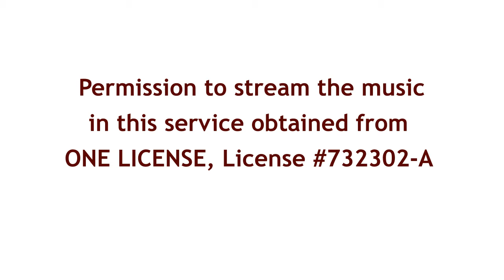Mid-Week Worship - Nov. 11, 2020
Mid-week worship reflection on what is church with Bismarck United Church of Christ.